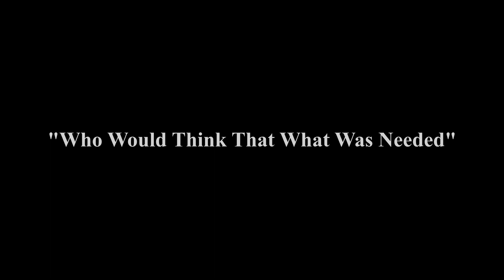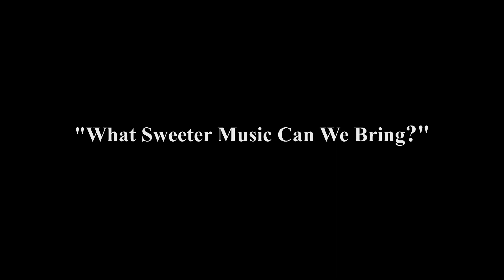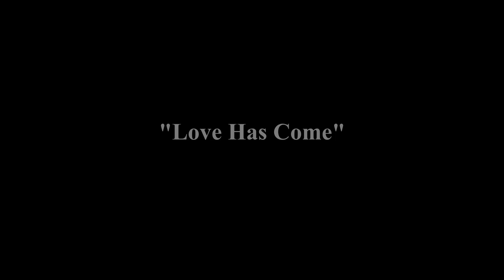Faith Christmas Program 2020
Narrator:  Hope Burns
Family Videos:  Eric, Patty and Doug M
Joseph and Mary Video:  Bethany Jones as Mary and Daniel Jones as Joseph
Shepherd Video - L to R - Susan and Craig Learn; Steve and Konda Williamson
Wisemen Video - Left, right, bottom - Jim Reich, Bob Goodyear, Harry Chambers

Choral Music by
Jim R, Rob D, Patty M and Karen H
Dot W, Harold W and Janeese G
Amy M, Eric M, Janice S and Peggy R
Additional audio by Janice S, Harold W and Barbara S
Director and Pianist Kathy W
Videography by Jim Crawford